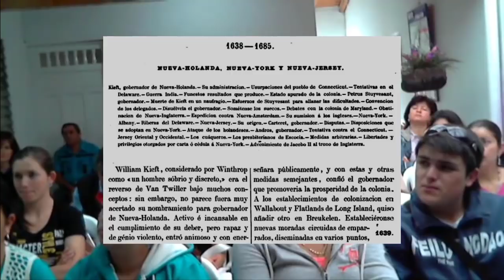4342 Aurelio Mejia Interesante regresión varias vidas francés rico y pobre, inquisición, soldado, e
Hipnosis Aurelio Mejia. Interesante regresión varias vidas (francés rico y pobre, inquisición, soldado, enfermera alemana, accidente auto. Charla de la experiencia extrasensorial). ENSEÑANZA DESDE EL PLANO ESPIRITUAL.
Medellín, Colombia, aproximadamente en el año 1998.